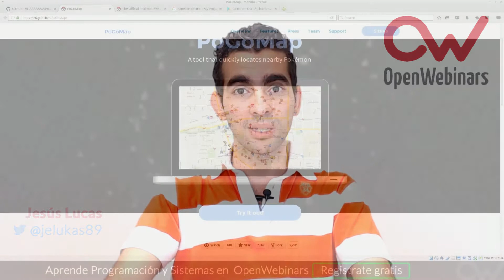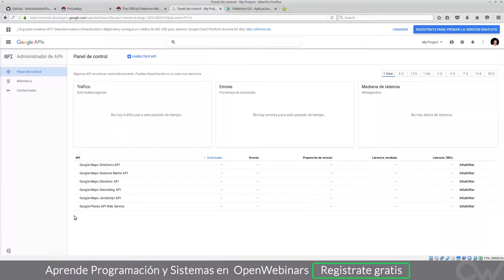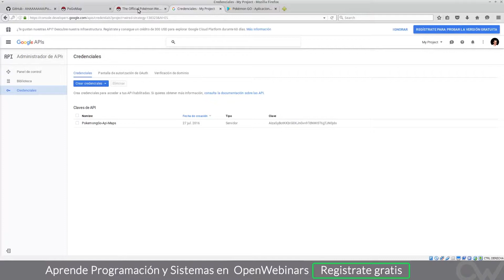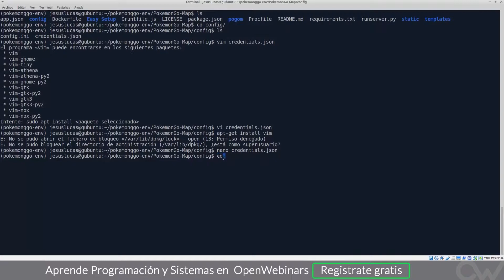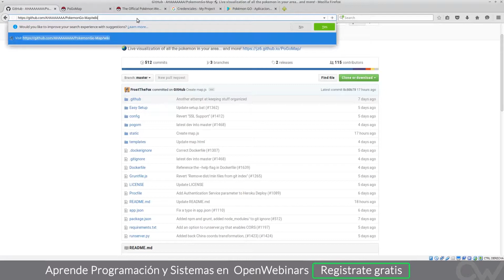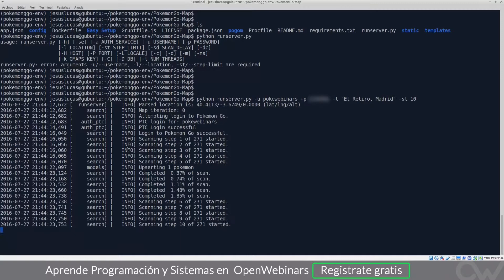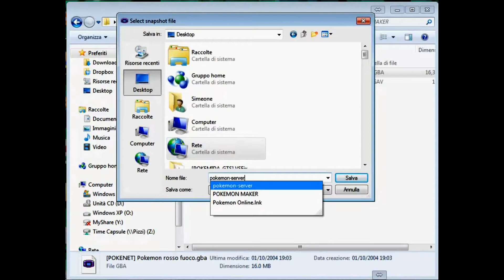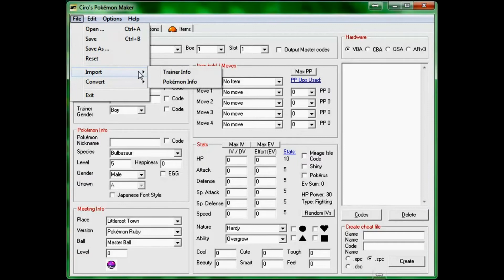POKEMON GO cómo CAPTURARLOS más rápido y cómo crear tu mapa | Parte 2.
Parte 2. de POKEMON GO cómo CAPTURARLOS más rápido y cómo crear tu mapa.
 Tutorial fácil para crear tu mapa y trucos para capturar los Pokemon de forma más rápida.